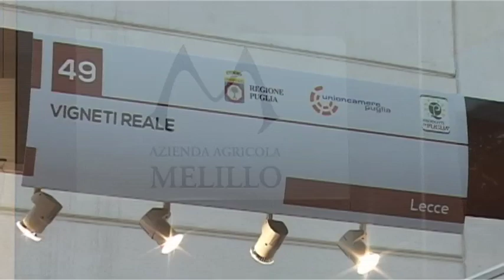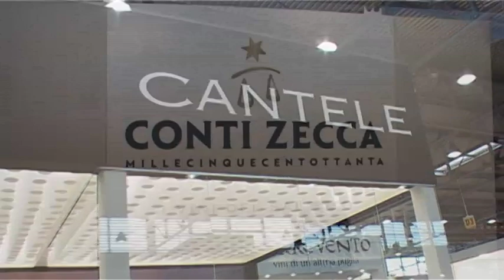Vinitaly 2013, AIS Puglia, descrizione zona Salento in Spagnolo.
Video realizzato da operatori e sommeliers dell'AIS Puglia al Vinitaly 2013 in cui viene descritta la zona vitivinicola del Salento in Spagnolo.